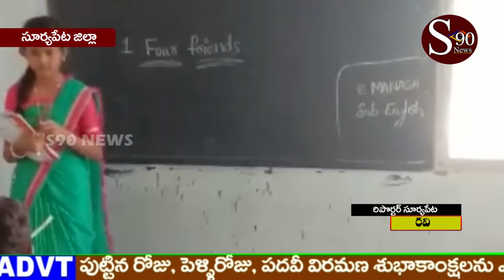SURYAPETA // సూర్యాపేటలో స్వయం పరిపాలన దినోత్సవం // S90 NEWS CHANNEL